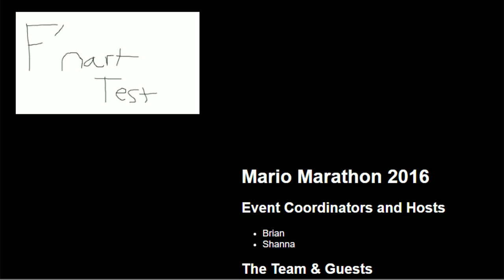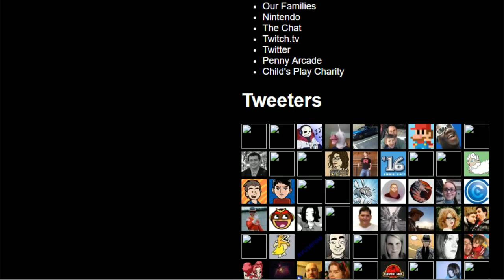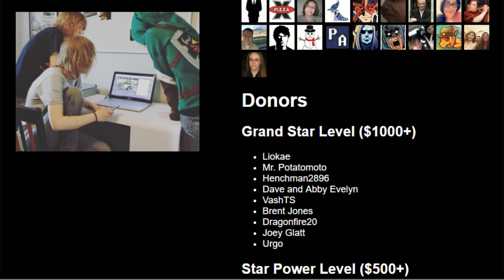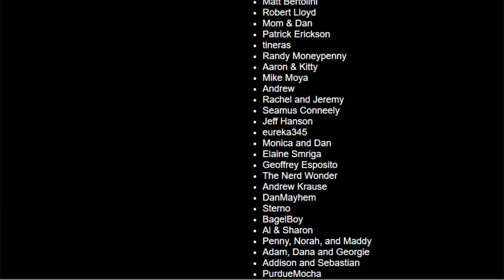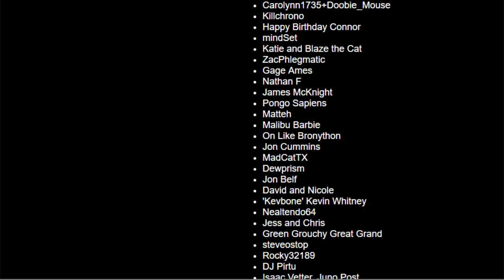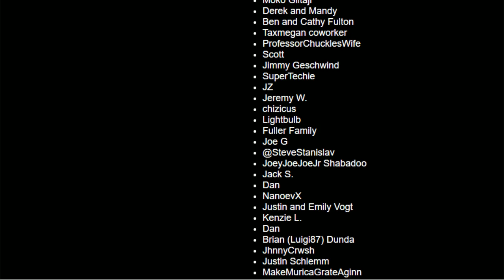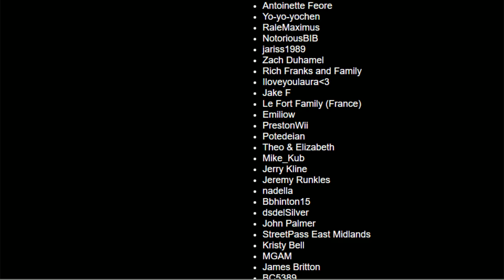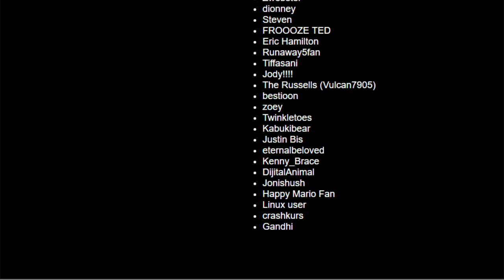Mario Marathon for Child's Play Charity v74955236